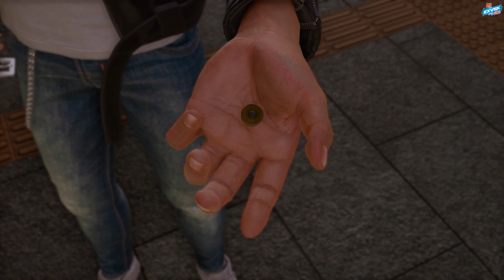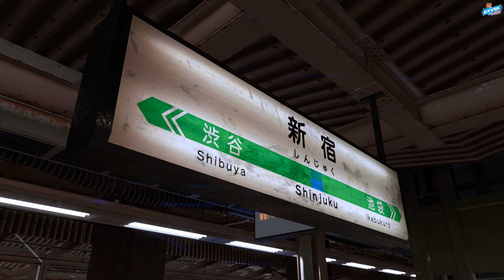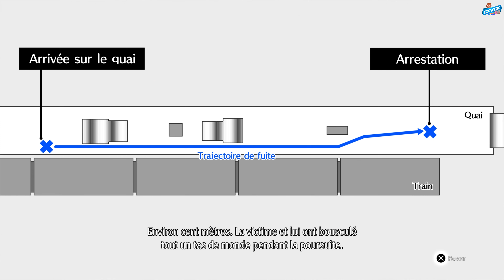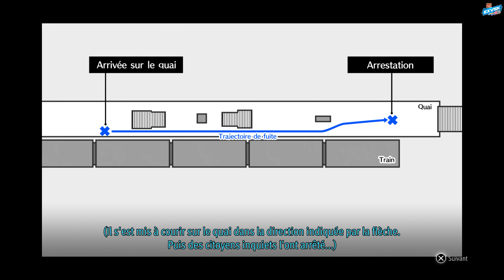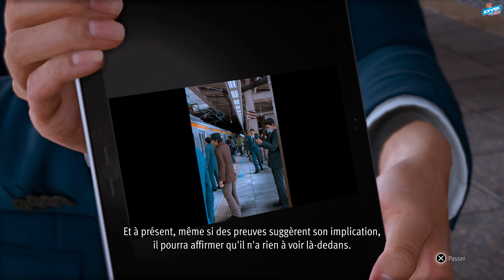LOST JUDGMENT PS5 | LET'S PLAY 11 FR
A quoi ça a servi de retracer le chemin du vieux pervers? XD

Ouiiiiiiiiiiiiiiiiiiiiiiiiiii Attitude !